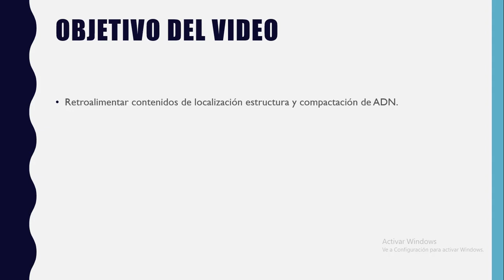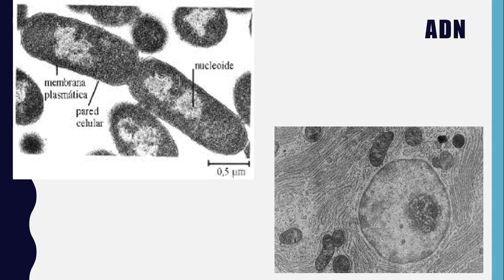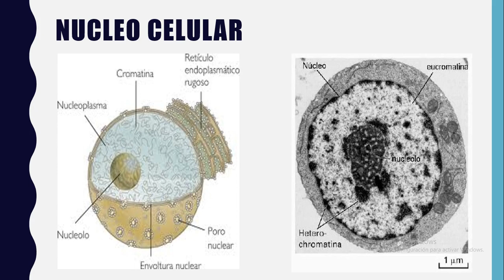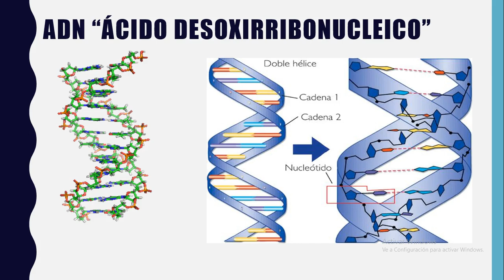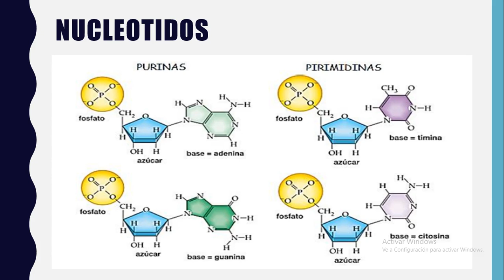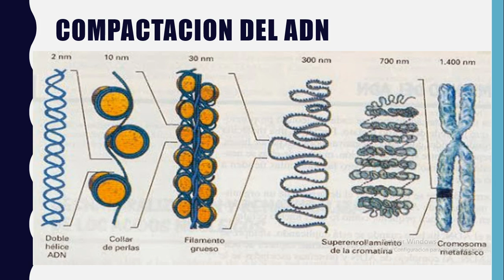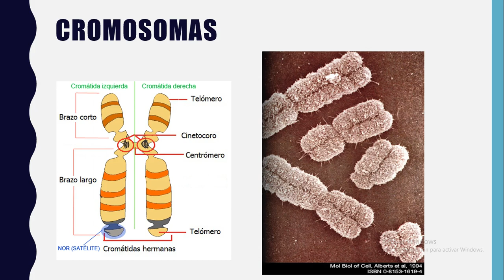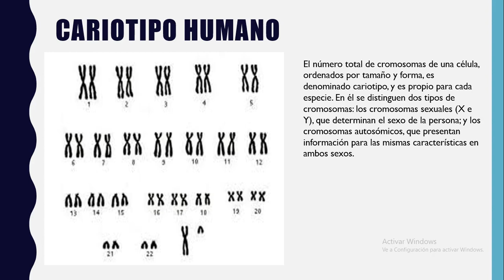2°medio biologia ADN N16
2°medio biologia ADN N16